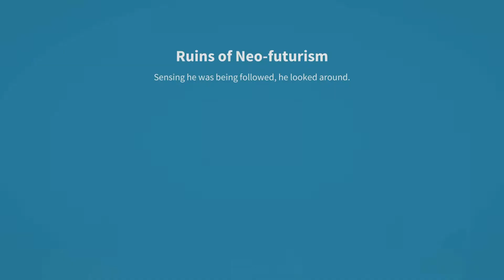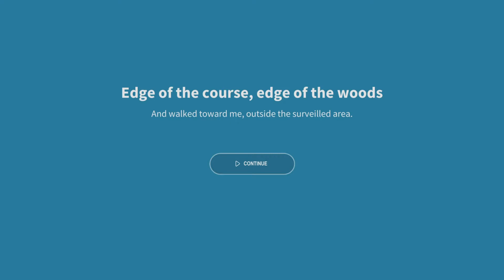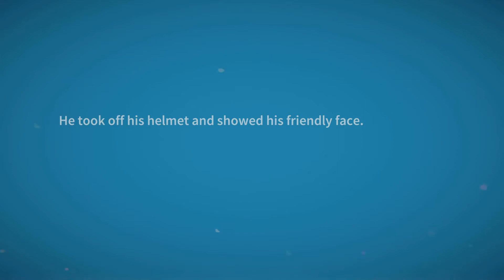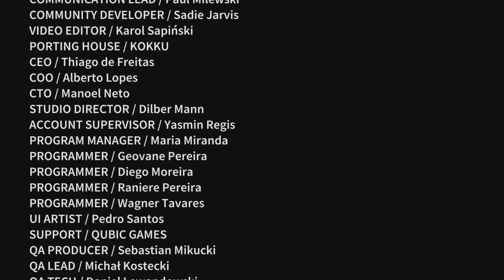Golf Club Wasteland - Final Part